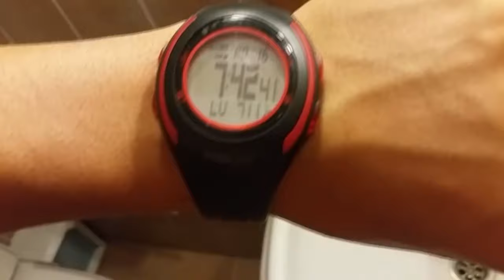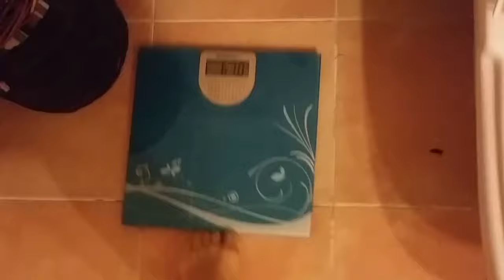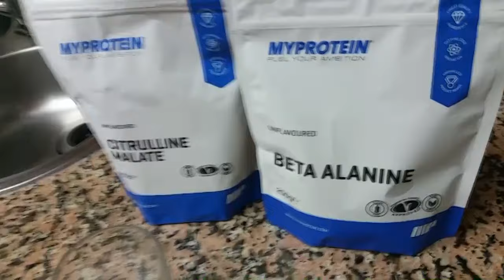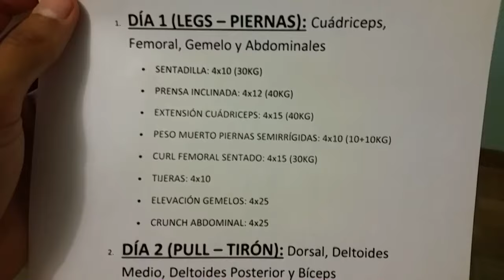#97 | UN DÍA EN MI DIETA / TEST PEAK WEEK - DÍA 1: DESCARGA / PHOTOSHOOT IS COMING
Bueno, pues empezamos esta prueba de puesta a punto de cara a la sesión de fotos que me haré próximamente. ¡A ver cómo sale!